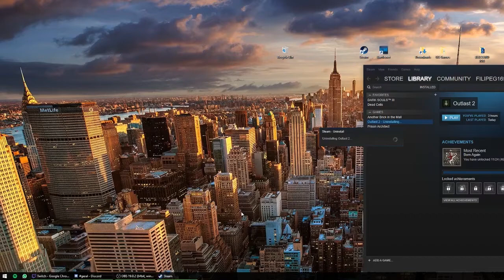Stream Highlights #2 - GG Games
Segundo vídeo de Highlights da stream, agora um pouco mais longo e com novidades, espero que gostem. Digam se gostaram ou não ajudará muito